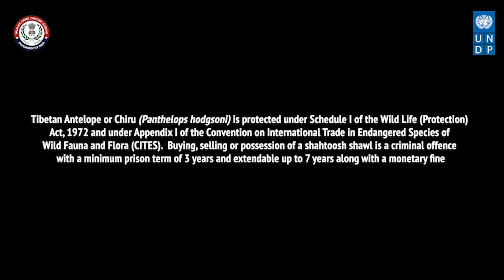Shahtoosh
Tibetan Antelope or Chiru (Panthelops hodgsoni) is protected under Schedule I of the Wild Life (Protection) Act, 1972 and under Appendix I of the Convention on International Trade in Endangered Species of Wild Fauna and Flora (CITES).
Buying, selling or possession of a shahtoosh shawl is a criminal offence with a minimum prison term of 3 years and extendable up to 7 years along with a
monetary fine.